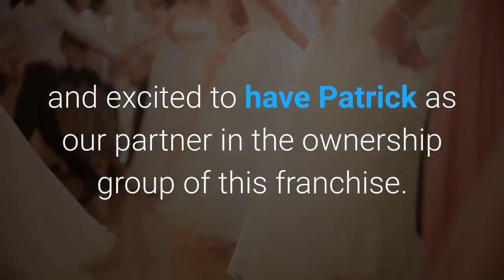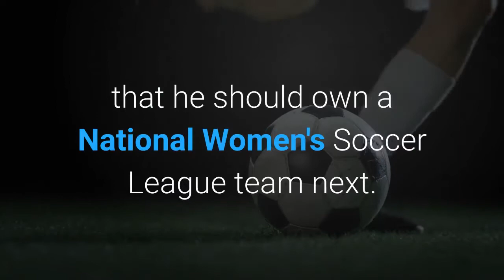Teams athletes celebrities react to Patrick Mahomes becoming part owner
Kansas City Chiefs' Patrick Mahomes continues to make money moves in 2020 as the 24-year-old quarterback became a part owner of the Kansas City Royals on Tuesday. The defending Super Bowl champion and MVP just signed the biggest contract in sports history and is already investing his money. The KC quarterback went from being an MLB prospect to owning a team in under 10 years, which isn't too shabby. He was also a first-round draft pick and a league MVP -- on top of his many other touchdown records -- already giving him a career most veterans would dream of. John Sherman, Royals' Chairman and CEO said, "We are very proud and excited to have Patrick as our partner in the ownership group of this franchise. Along with the rest of Kansas City, I have watched Patrick compete and become an extraordinary leader, both on and off the football field. "Mahomes has expressed nothing but love to KC and says he is excited for this opportunity."I'm honored to become a part owner of the Kansas City Royals, " he said. "I love this city and the people of this great town. This opportunity allows me to deepen my roots in this community, which is something I'm excited to do. "Many took to social media to congratulate Mahomes on the major accomplishment. Here are some of the best reactions:The Royals welcomed him to their family. Mahomes responded saying, "Go @Royals!! AlwaysRoyal"The Detroit Tigers want it to be known that they drafted him first. They also said they knew he'd always find his way back to baseball. Jamal Adams called it "legendary. "Chestley Strother suggests that he should own a National Women's Soccer League team next. Actor Eric Stonestreet, who is also a huge Kansas City sports fan, congratulated his QB.